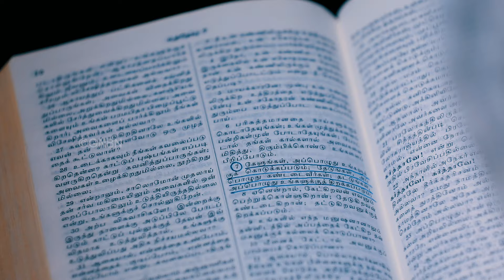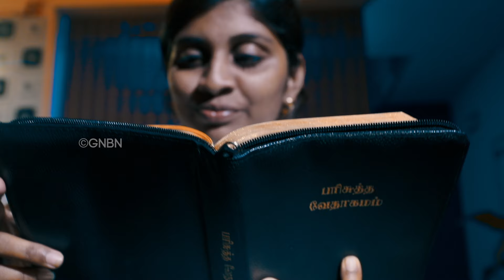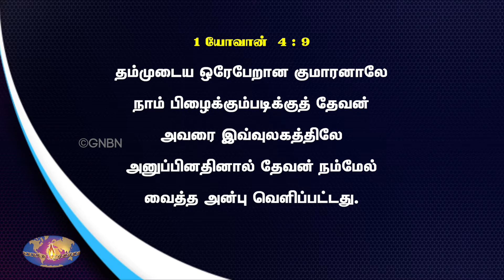ஷீபாவின் காதல் | Valentine's Day Special short Film | Jesus Redeems